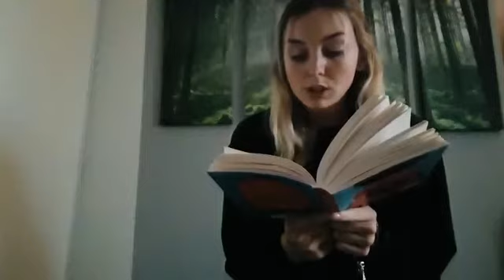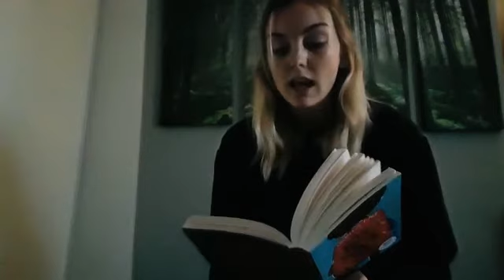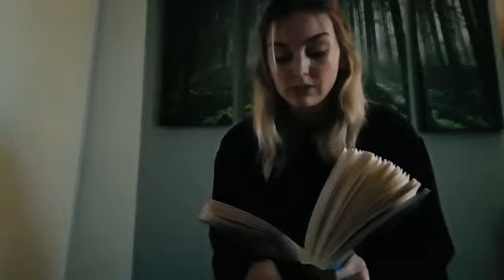The Boy At The Back of the Class by Onjali Q. Rauf- chapter 23